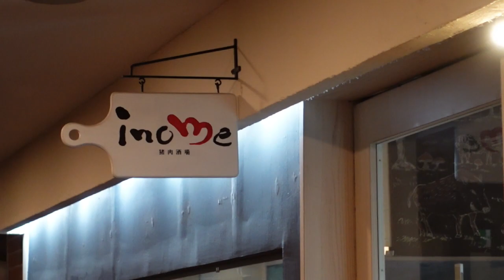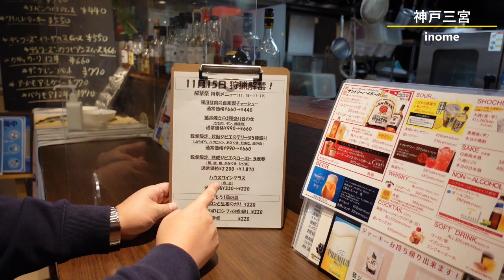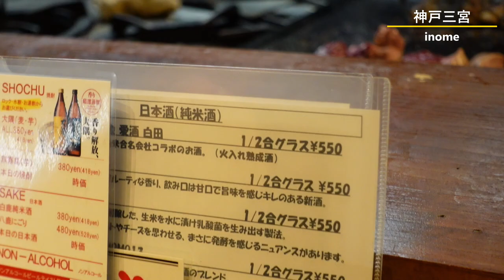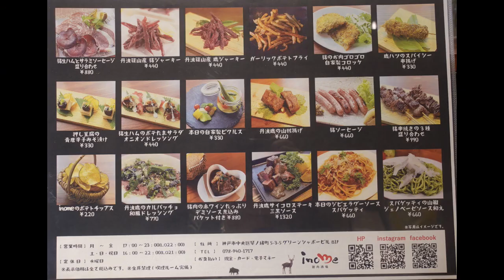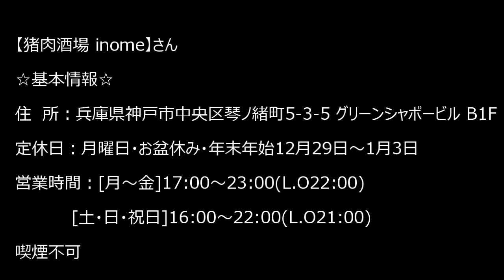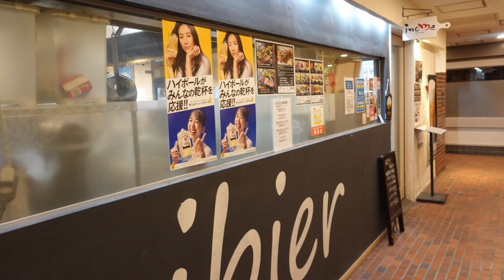【ジビエ料理】が手軽に食べられる酒場で堪能しました！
【猪肉酒場 inome】さん
お店の場所はこちら↓
☆基本情報☆
住　所：兵庫県神戸市中央区琴ノ緒町5-3-5 グリーンシャポービル B1F
定休日：月曜日・お盆休み・年末年始12月29日～1月3日
営業時間：[月～金]17:00～23:00(L.O22:00)
          [土・日・祝日]16:00～22:00(L.O21:00)
喫煙不可
食べログはこちら